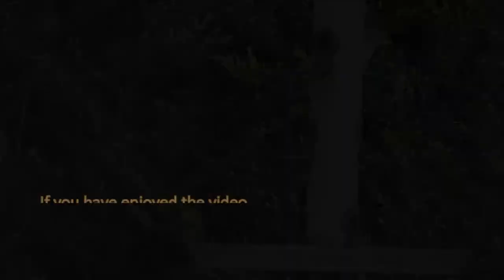Garden birds visiting the Bird Feeder in our garden. How many species can you recognise?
Garden birds visiting the Bird Feeder in our garden. How many species can you recognise? (list below). Hint: the list includes a Charm of Goldfinches!
5 Minutes, no music, just the birds! See the goldfinches siskins Look out for the renegade

Other stuff by Rob:

Books:
Personal Development:

LIFT – 99 Ways to LIFT your career
Building Your Portfolio Career - Full Time Salary from Part Time Jobs
Midlife Career Advice – the 5 Step Plan

Children’s series - Creature Teachers:

The Skylark Who Was Frightened of Flying
The Cat Who Wore a Hat
The Giraffe Who Couldn't Laugh
The Dog Who Watched TV
The Rabbit Who Hopped Over the Hill
Creature Teachers - the 5 books above in one set

Memories From the 20th Century:

How Was It for You? – memories of the 1940s
I Remember When I was Young – memories of the 1920s – 1960s

Humour:

Penguin Dave’s 100 Really Funny Jokes